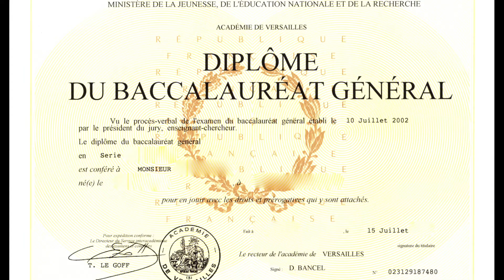Année de Terminale, Promo 2013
Vidéo diffusée au Bal de Promo
Résumé des années lycée à Levavasseur

De très beaux moments
Vous allez me manquer !